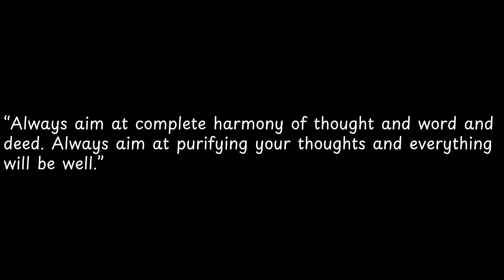Always aim at complete harmony